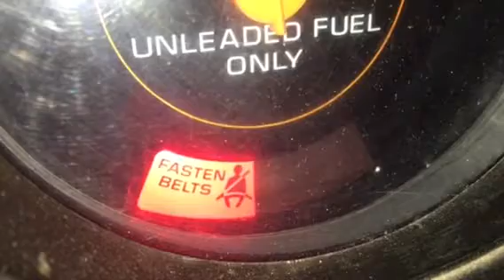1983 c10 ignition buzzer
For all those buzzers fans out there, this for you, and me.